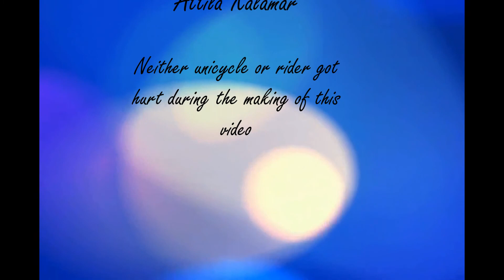Mountain Unicycle ride at Kittatinny park Dec 2015 Rider's POV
This HD video is from the rider's POV. Originally I wanted to add a sound track, but it's more effective if there is no music. View on a large screen for best effect. I hope you like it. I was using a 27.5" QX Muni.